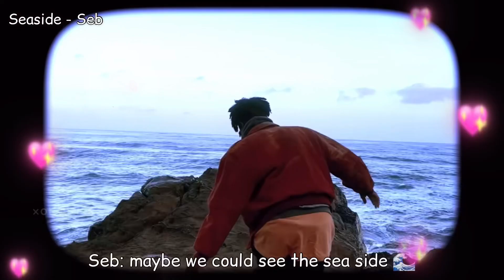🍉Watermelon Sugar X 🌊Seaside X 💚Loki